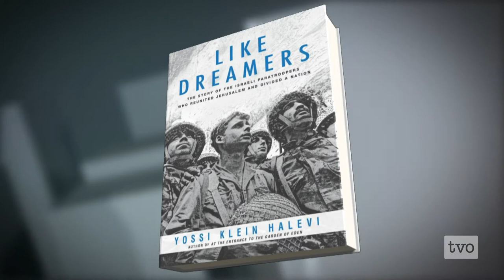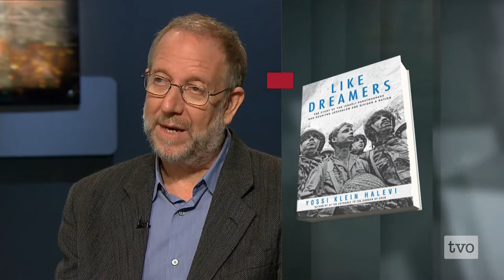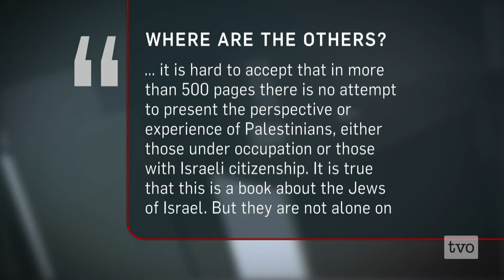Yossi Klein Halevi: Israel Divided by Dreams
Author Yossi Klein Halevi describes the history of Israel as a clash of two utopian visions that have shaped the political divisions of the country. He sits down with Steve Paikin for more on his new book "Like Dreamers."